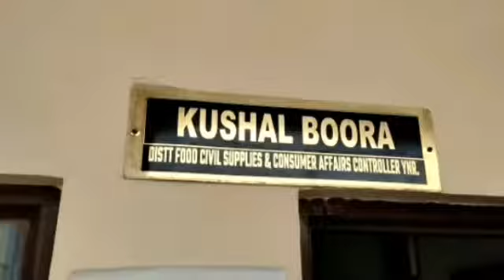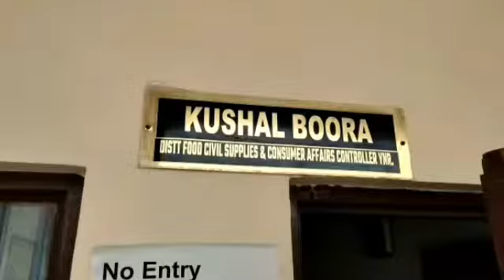यमुनानगर इंड्रस्टियल एरिया में दो गाय की मौत का मामला सामने आया है